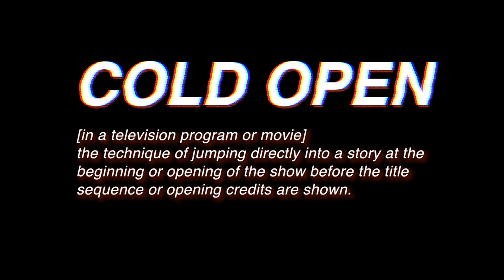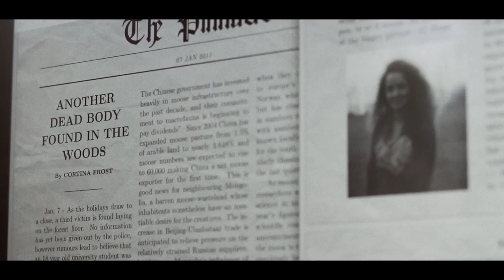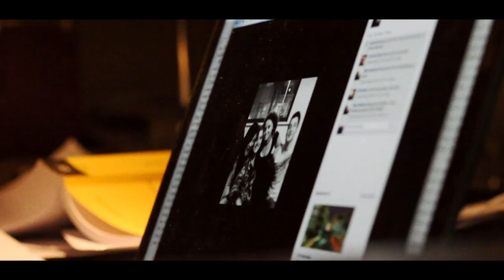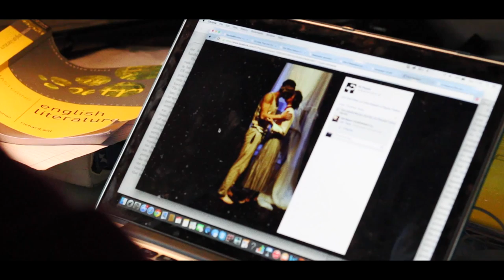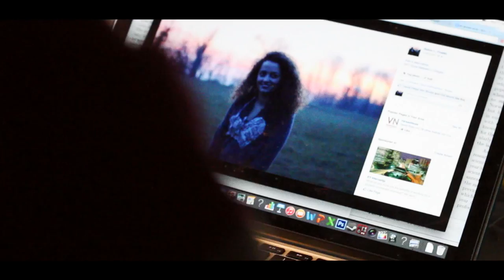Cold Open (Short Film)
Brief Synopsis: A boy finds the dead body of a girl in the forest. When he later finds her alive and well, he is very taken by her, and decides to get to the bottom of things himself.

Robin L. Finetto

Starring
Saul Kenny & Elizabeth Belward

Tracklisting:
Doigts - Francoise Hardy
Alien Observer - Grouper
Rain Spell - Toru Takemitsu
Come Softly - Grouper
STS - Grouper
Requiem - Toru Takemitsu
Made of Air - Grouper

Shot in and around Cittiglio, VA, ITA